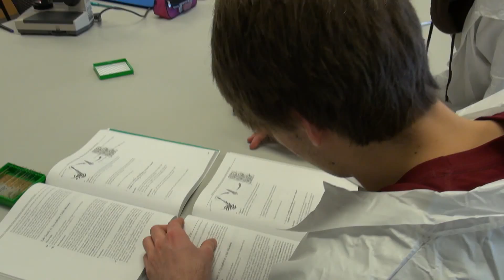Biology at DeSales University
DeSales offers both a bachelor of science and a bachelor or arts Biology degree. Our program includes traditional courses in foundational biology, with an emphasis in chemistry, mathematics, and physics. Research and the methodology of science is a crucial component of learning.

A great strength of our program is the individualized attention available to help you discern how to best make your education match your career goals.

The forensic concentration combines the strengths of DeSales’ biology and criminal justice programs. Centered in biology, our program is interdisciplinary with courses in biology, chemistry, physics, mathematics, psychology, and law enforcement. This well-balanced combination of studies provides graduates with numerous career and graduate education opportunities.

Pursue a career in professional education through our Secondary Teacher Education Program (STEP) as you earn your biology degree. This dual preparation in method and content maintains and fosters the philosophy and objectives of a liberal arts education while preparing you for quality teaching in the Commonwealth's secondary schools.